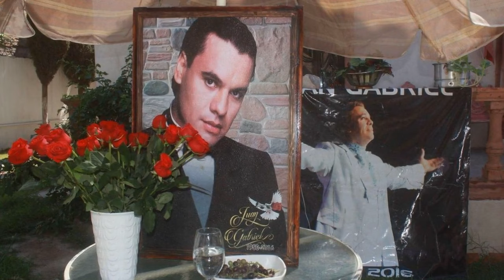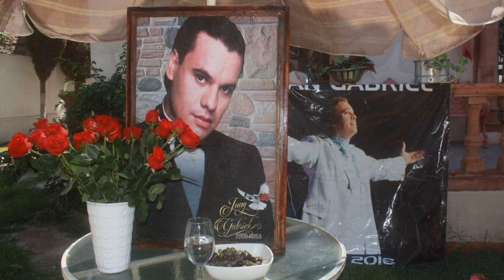Juan Gabriel and Héctor Lavoe are already included in the Congress of the United States Library's...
Los canciones más reconocidos de Juan Gabriel y Héctor Lavoe, a pesar de que sus voces marcaron un hito en la música hispana, están incluídas in la Bliblioteca del Congreso de Estados Unidos, aunque ellos son alguien que raramente aparecen con las obras en español.
Amor eterno by Juan Gabriel and El Cantante, as interpreted by Lavoe, were deemed essential for narrating the cultural history of the United States.